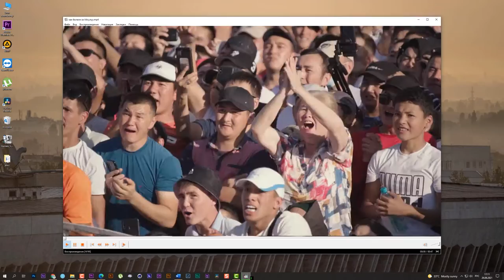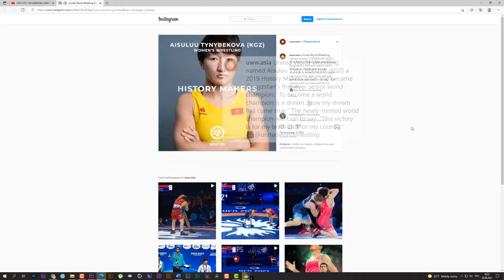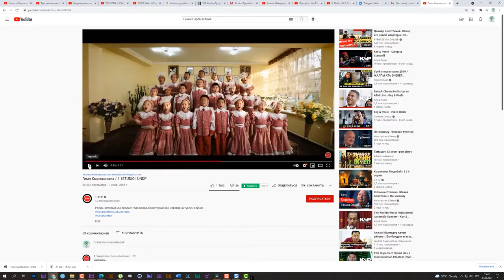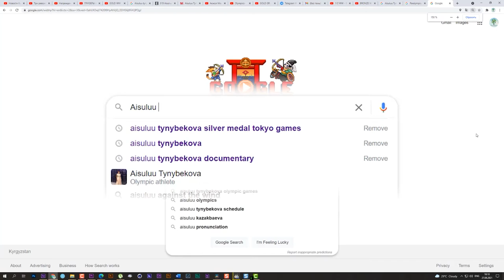Жизнь в Кыргызстане - борьба. | Life in Kyrgyzstan is a fight.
Трейлер фильма "Жизнь в Кыргызстане - борьба".
Каждый человек сам пишет свою историю жизни, но история страны пишется ее гражданами.
Олимпиада объединила нас всех в одну большую команду, горячо болеющих за своих соотечественников. Что будет дальше?